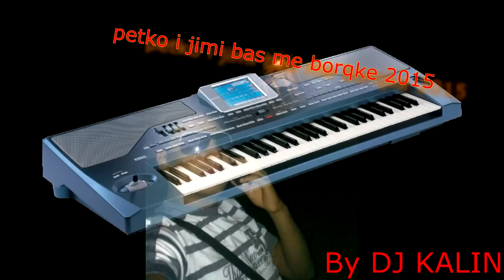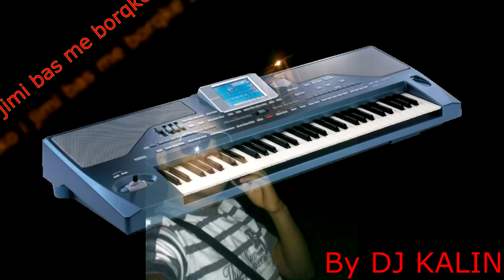Petko i Djimi Bass Me Borqke Jimi by Dj KaLiN 2015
Petko i Djimi Bass Me Borqke Jimi by Dj KaLiN 2015 Shou Cigansko